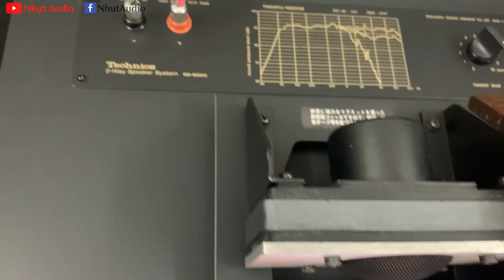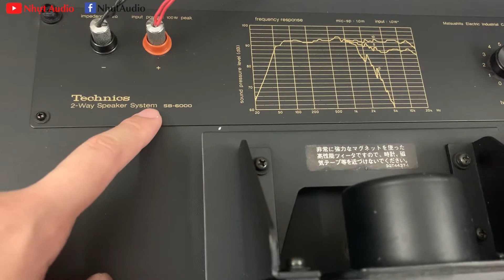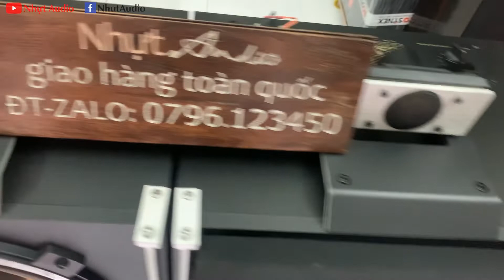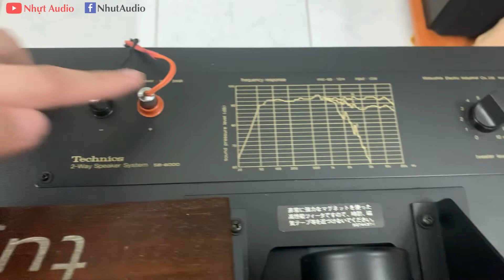SIÊU PHẨM TECHNICS SB-6000, CHẤT ÂM TRƯỜNG TỒN VỚI NĂM THÁNG (6TR5) NHỰT AUDIO